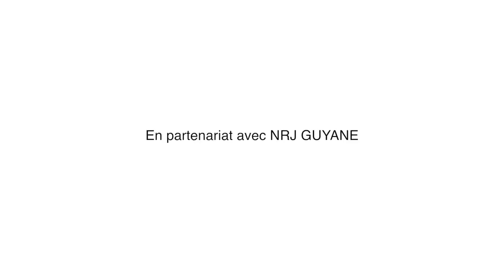ISIYU x "Little Guerrier" // More Love 2016 Interview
Le magazine Isiyu.fr a eu l'occasion de rencontrer le chanteur Reggae, originaire de la Guyane et du Surinam, Little Guerrier à l'occasion de la sortie de son cinquième album intitulé "More Love" sortie en 2016.